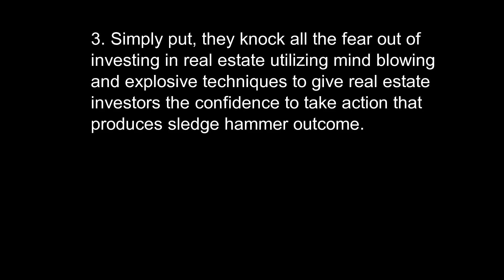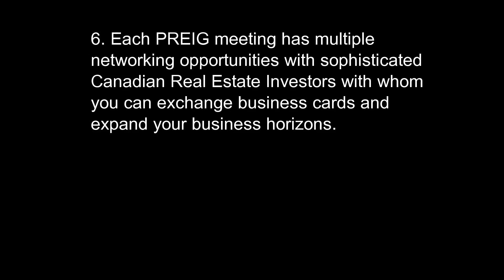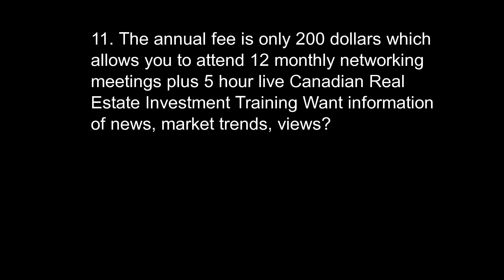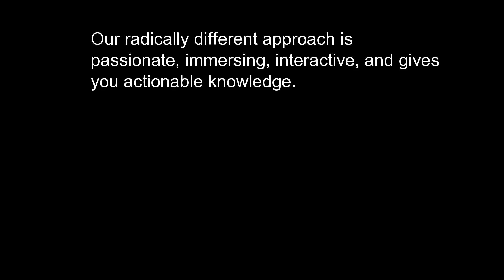20 ways PREIG Canada REIA Club can assist you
20 ways PREIG Canada REIA CLUB can assist you: You will learn tricks of the trade and your business will grow beyond your expectations with the Strategies and techniques that you will be taught.

Links and Resources for Canadian real estate investors

Learn from fellow Canadian real estate experts
"How to" Buy real estate pennies on a dollar to
wholesale, fix and flip, assign or buy and hold for massive
and passive income.
Attend online LIVE real estate seminar.

Wholesale & Off Market Real Estate Deals for Cash buyers in Canada

Canadian Credit Score Repair Do it Yourself Guide (ON SALE)

Serving & empowering Canadian real estate investors since 1993